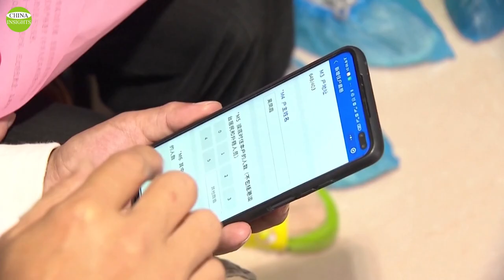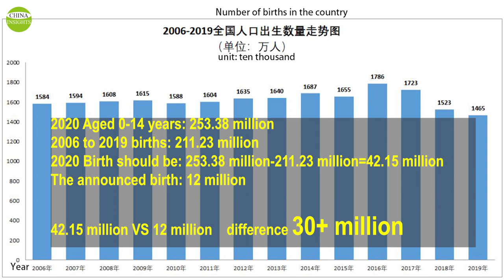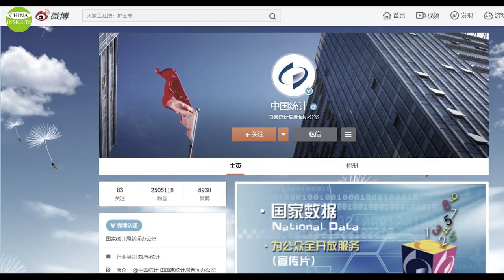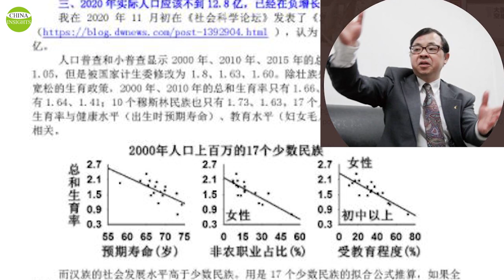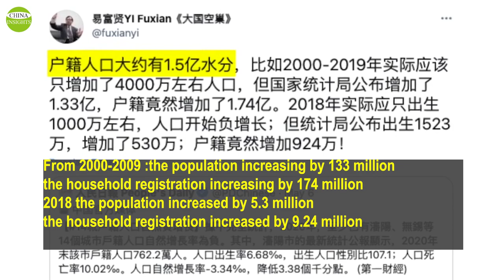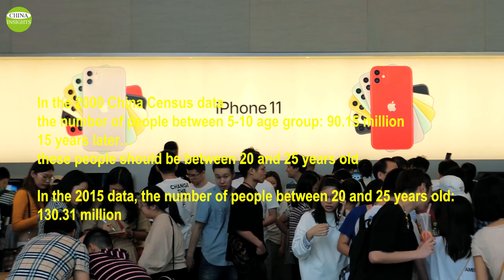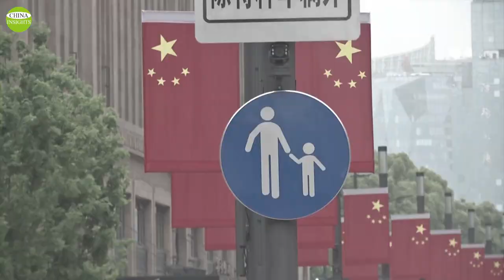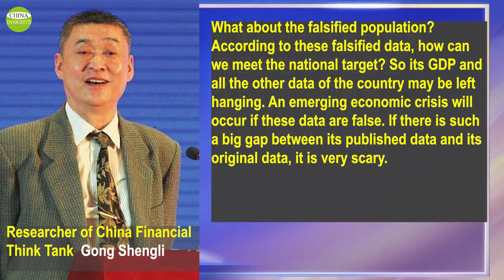China Population Crisis-3: Falsified Data in China 2020 census report/What will it bring to China?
On May 11, the Chinese government released its latest population census results, which put China's total population at 1.41 billion in 2020, up 5.38% from the census results from 10 years ago, but with a record low average annual growth rate of 0.53%.
China's National Bureau of Statistics (NBS) only announced the total population in 2020, without giving specific statistics on the number of births and deaths. Experts and private citizens in China and internationally have raised questions about the severe fraud of the Chinese Communist Party's census data.
Many Chinese netizens have started to calculate and found that many parts of the data released by the government do not match each other.
China's population data has a direct bearing on the country's social, economic, educational, national defense, and foreign policy. The falsification of population data requires coordination of various departments in China, including education, health, household registration, and the Bureau of Statistics. It is why China's 2020 census data has been delayed and artificially adjusted, taking time to be released.
Chinapopulationcrisis Chinapopulationdecline ChinaDemographic Your support allows us to produce more high-quality videos.